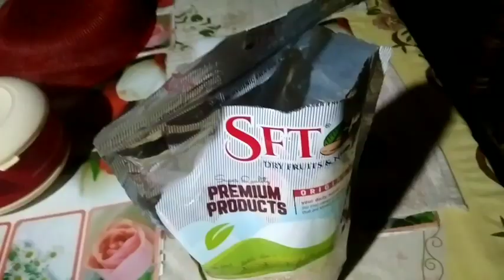4 vlog|Ranjita nath lifestyle vlog